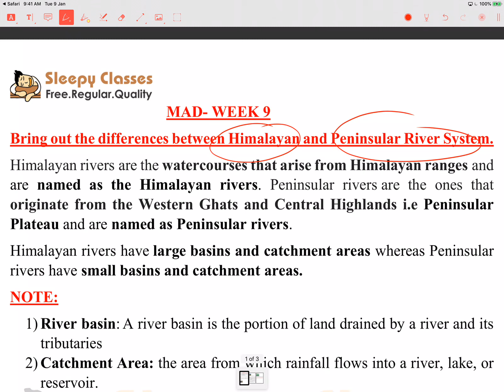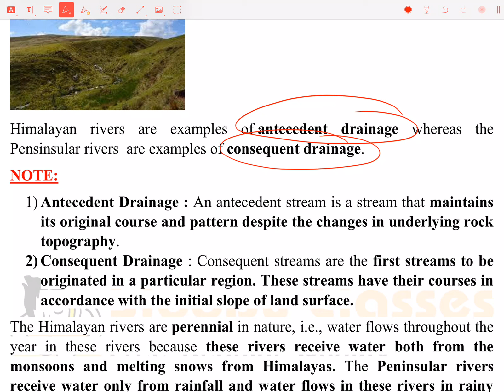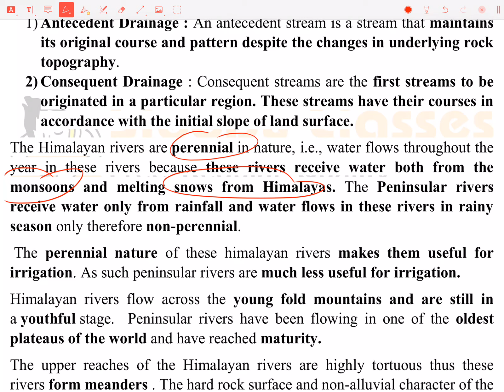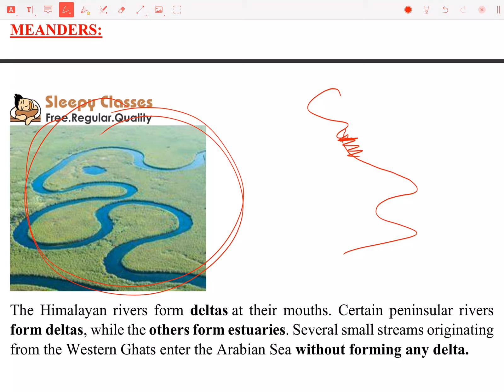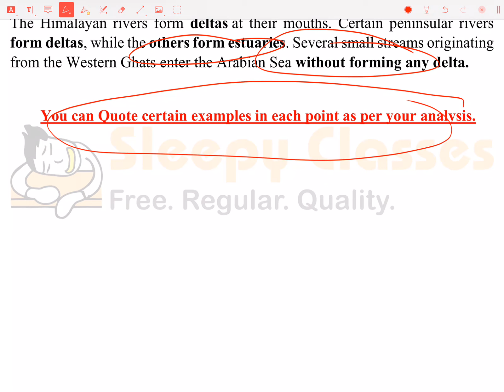MAD GEO(WEEK-9)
Toll Free: 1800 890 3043